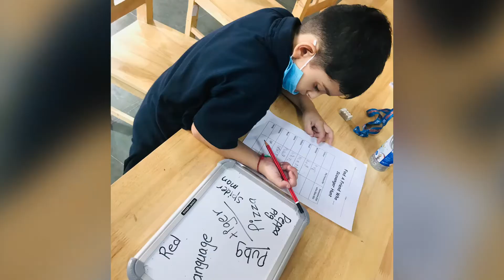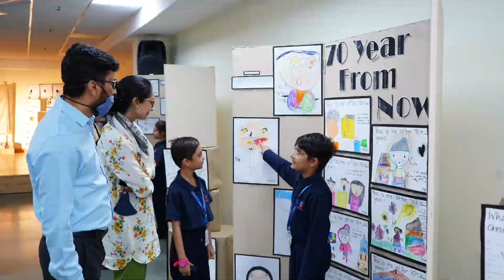A PEEK INTO FORM 1